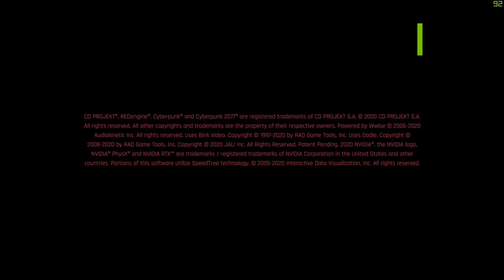THE LONG-AWAITED CYBERPUNK ► Cyberpunk 2077 #1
Finally, the long-awaited cyberpunk! I feel, that all of us are going to enjoy this game.
  Hello everyone! Glad to see you here! Just to inform you, I am not a native speaker of English, but on this channel I will be learning it with you by playing games.